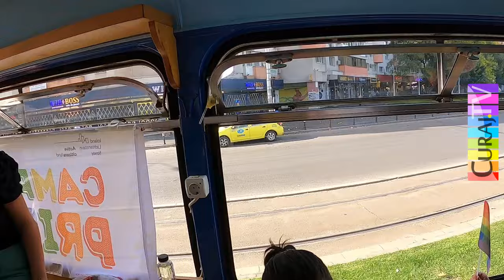Tramvaiul galben era curcubeu vesel - Curaj.TV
Asociația Mozaiq ne-a poftit la plimbare cu muzică și drapele multicolore prin București. Acolo am întîlnit și activiste de la Chișinău. E mică lumea pentru oameni liberi!